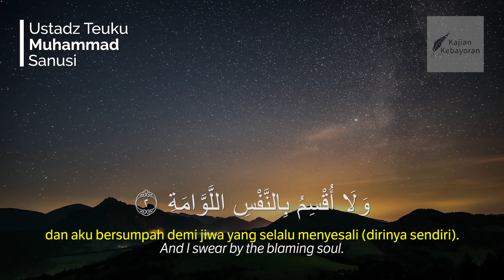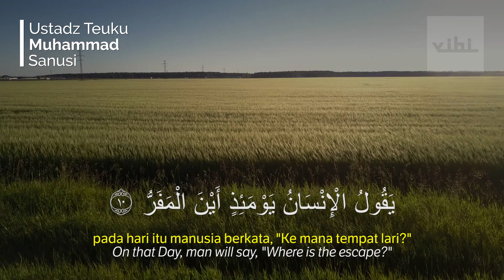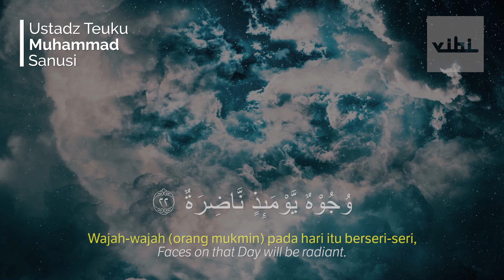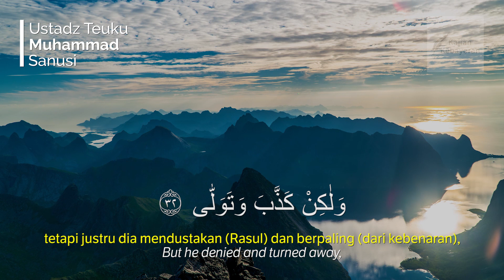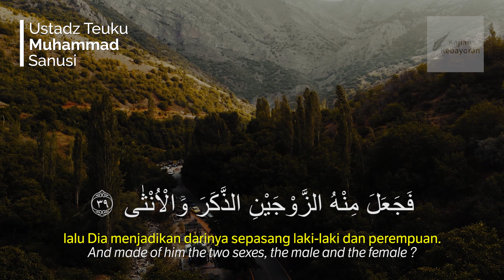Murottal Alquran Surah Al Qiyamah - Ustadz Teuku Muhammad Sanusi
Murottal Surah Al Qiyamah - Ustadz Teuku Muhammad Sanusi